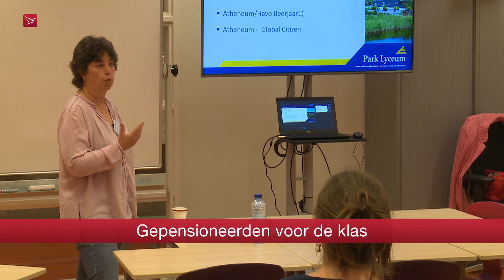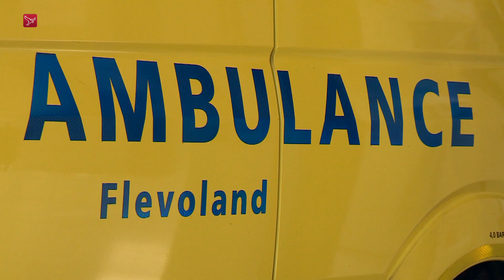Dit is Flevoland van vrijdag 4 oktober 2019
- Passagier uit stadsbus Almere gehaald
- Almeerders gaan extra betalen voor afvalinzameling
- Dieren extra verwend op dierendag
- Voorbeschouwing Almere City - De Graafschap